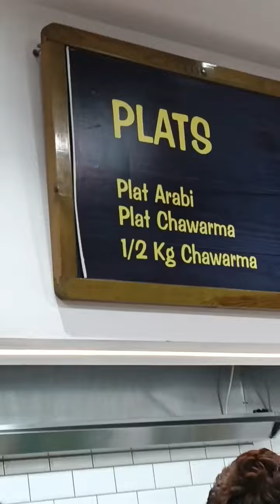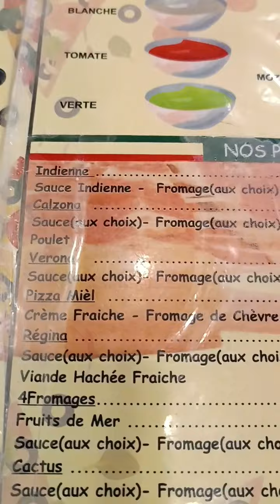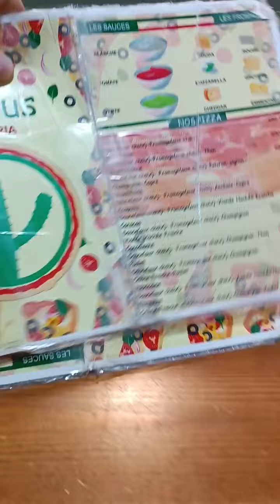سيدي بلعباس اليوم اميرال وتوفيق Sidi Bel Abbès pizzeria cactus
pizzeria cactus Sidi Bel Abbès